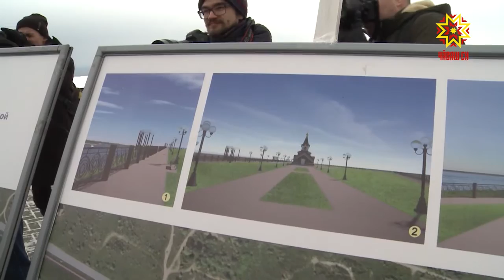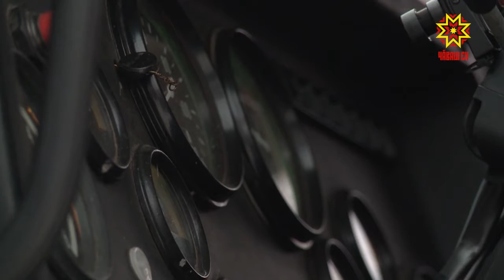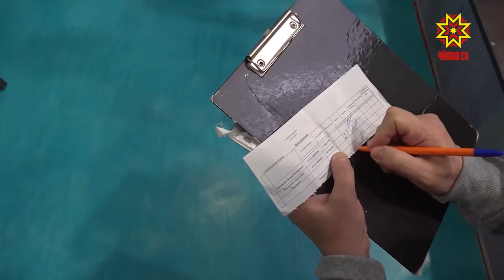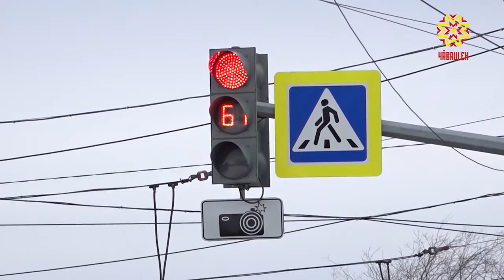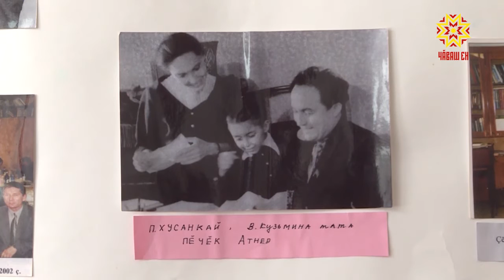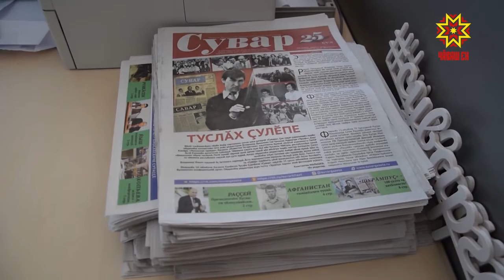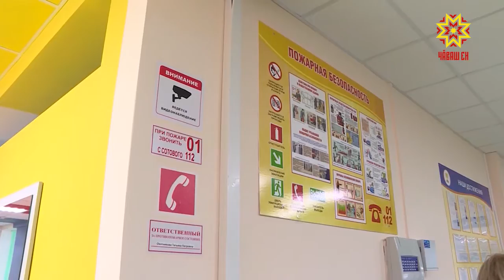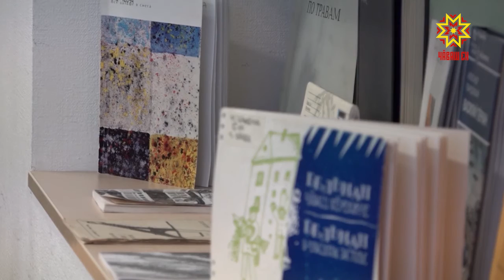Информационная программа "Эрне". Выпуск 22.02.2019